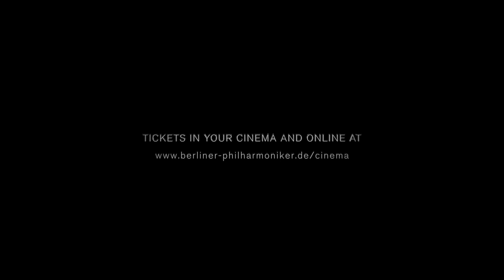NEW YEAR’S EVE CONCERT WITH DANIEL BARENBOIM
Berliner Philharmoniker
Daniel Barenboim piano and conductor

Concerto for Piano and Orchestra No. 26 in D major, "Coronation"

Maurice Ravel
Rapsodie espagnole · Alborada del gracioso · Pavane pour une infante défunte · Boléro